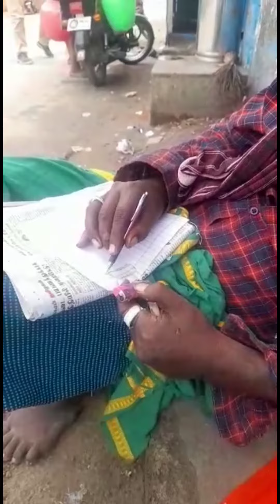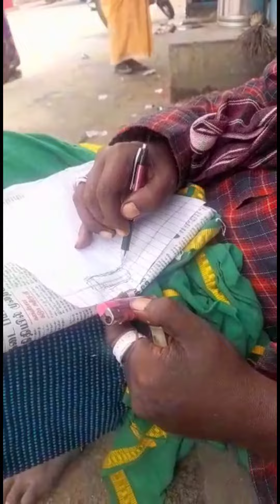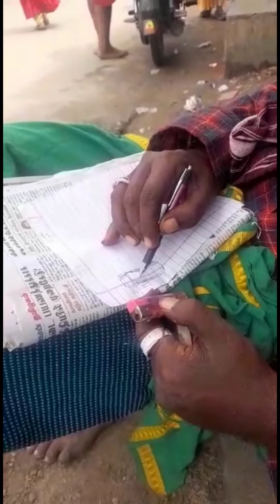சித்தரை கண்டுபிடிக்க முடியவில்லை